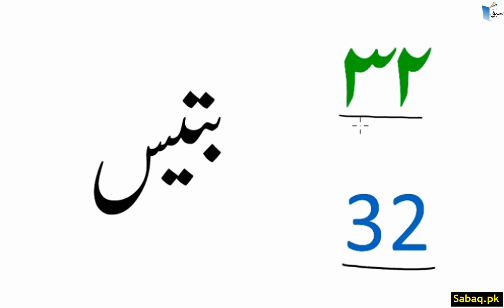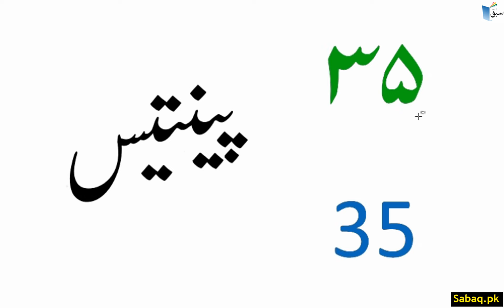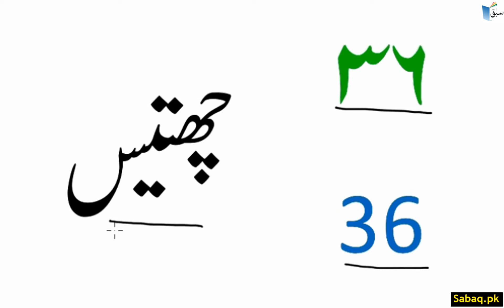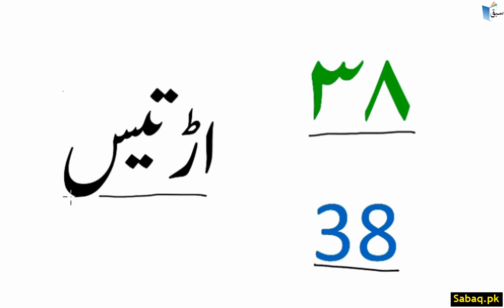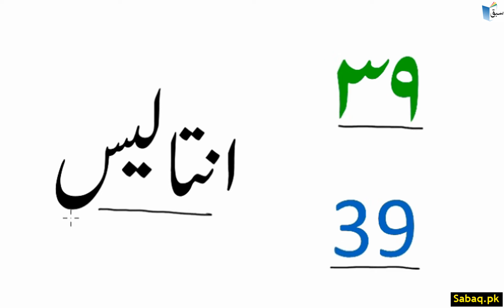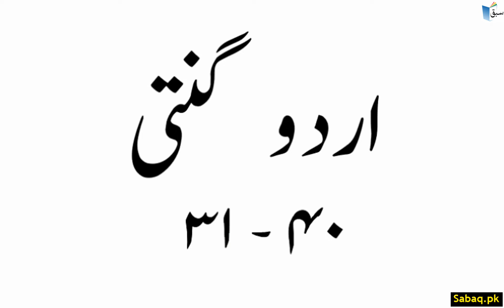Urdu Counting 31 to 40 اردو گنتی (نمبر اور الفاظ), Lecture | Sabaq.pk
Practice tests and free video lectures for Physics, Chemistry, Biology, Math’s, Computer Science, English & more subjects are also available at Sabaq.pk. So, subscribe to Sabaq.pk/Sabaq Foundation now and get high marks in your exams.

CLASSES WE COVER AT SABAQ.PK / SABAQ FOUNDATION:

1. KG
2. Class 1
3. Class 2
4. Class 3
5. Class 4
6. Class 5
7. Class 6
8. Class 7
9. Class 8
10. Class 9
11. Class 10
12. Class 11
13. Class 12
14. Class 13
15. Class 14
16. MCAT
17. ECAT
18. CSS

BOARDS WE COVER AT SABAQ.PK / SABAQ FOUNDATION:

1. FBISE
2. Sindh Board
3. KP Board
4. Balochistan Board
5. Cambridge

STUDY MATERIAL WE OFFER AT SABAQ.PK / SABAQ FOUNDATION:

1. Physics Lectures
2. Chemistry Lectures
3. Mathematics Lectures
4. Biology Lectures
5. English Lectures
6. General Science Lectures
7. Computer Science Lectures
8. General Math Lectures
9. Accounting Lectures
10. Statistics Lectures
11. Advance Accounting Lectures
12. Cost Accounting Lectures
13. Practice Tests
14. Physics Practical
15. Chemistry Practical